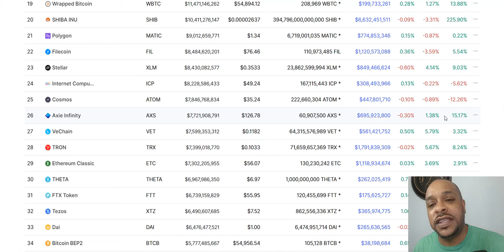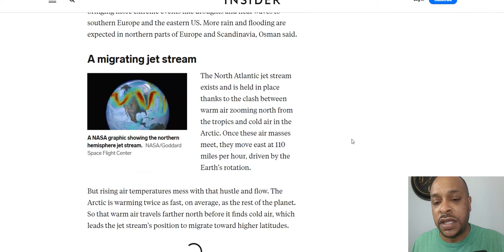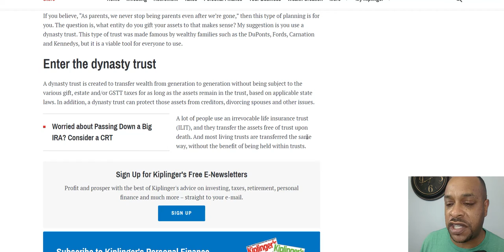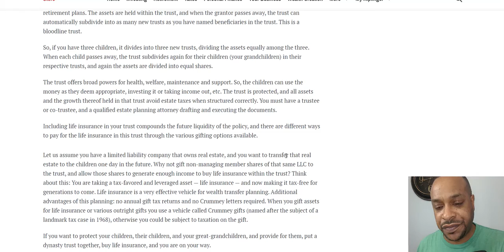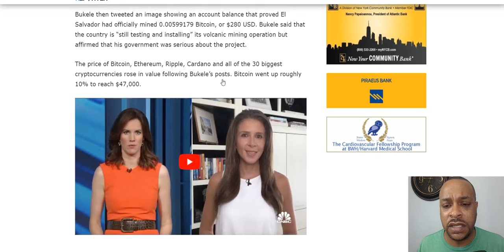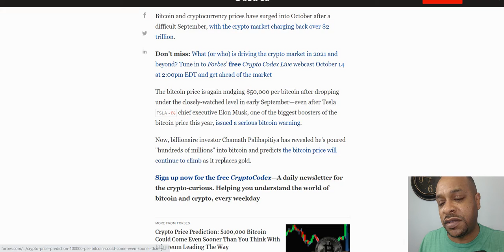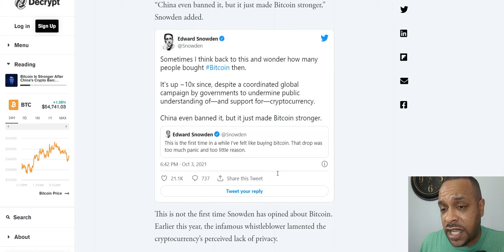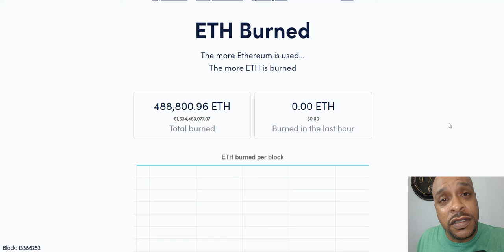Winter Is Coming, The Dynasty Trust, Snowden Likes China's Crypto Ban, Geothermal Bitcoin Mining